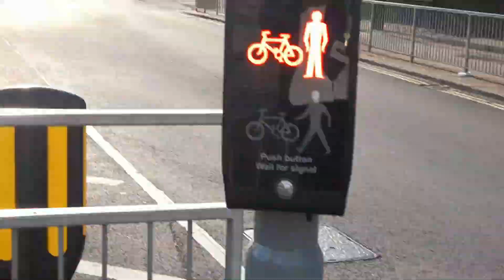Basildon Junctions Near Basildon Bus Station (Fast)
Basildon Junctions Near Basildon Bus Station (Fast) First Essex amd Nbis Buses.